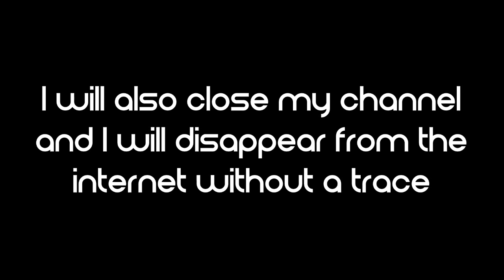(OUTDATED) Goodbye forever...